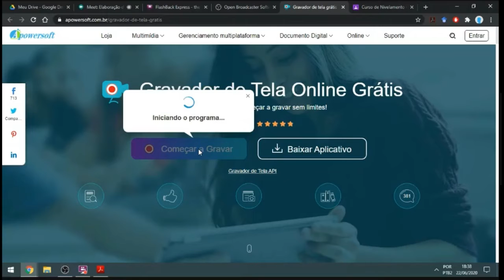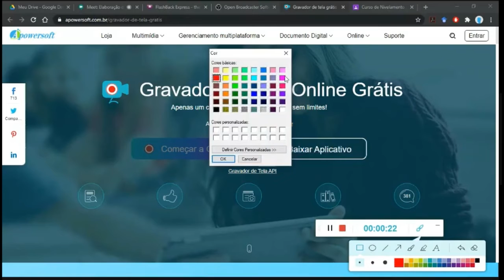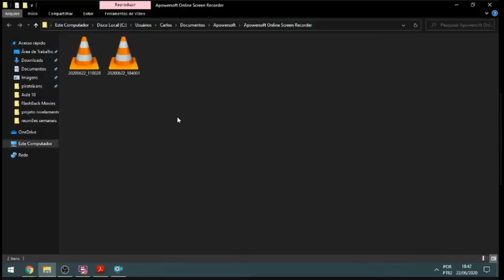GravadorOnlineGratis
Breve tutorial de Gravador Online Grátis Apowersoftware
Autor - Carlos dos Santos